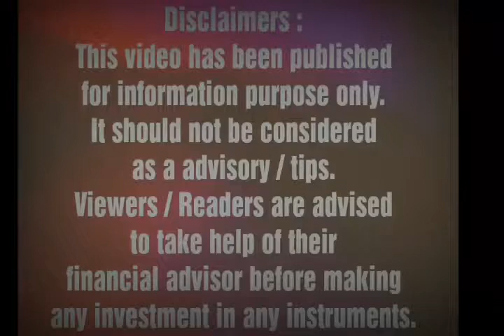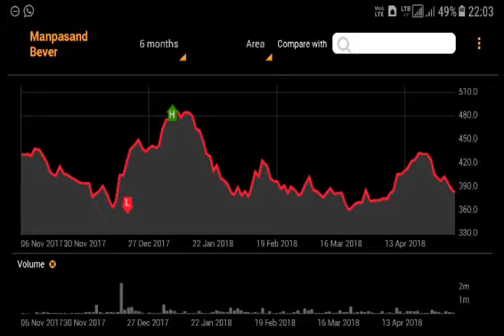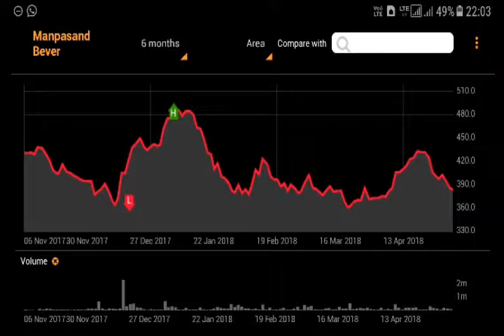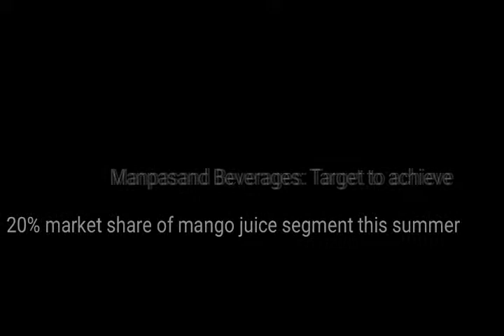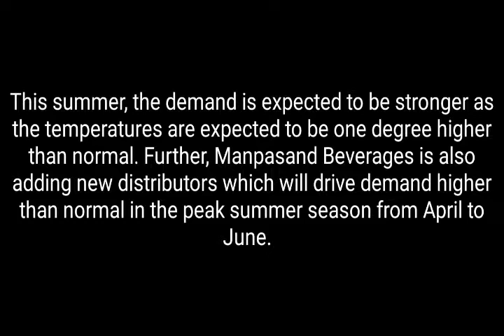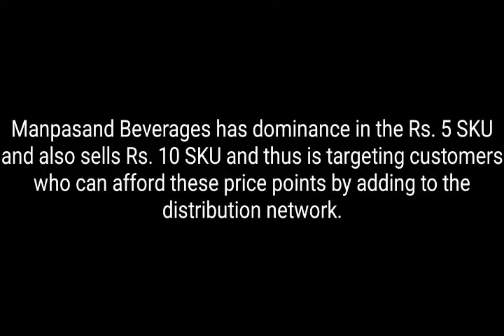Top Brokerage Reports On manpasand beverages/shot TERM PICK/DD SHARMA /Anil SINGVI /sunilMINGLNI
Know your company/bullish stock For Next Till q/short TERM PICKS/long term pick/